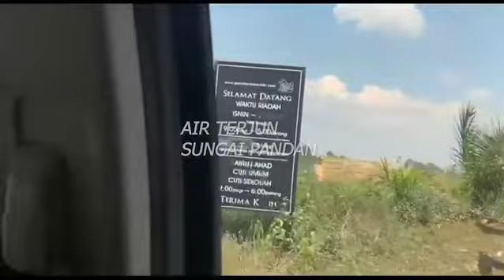REVENGE TOURISM PASCA MCO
I HOPE YOU GUYS CAN ENJOY THIS